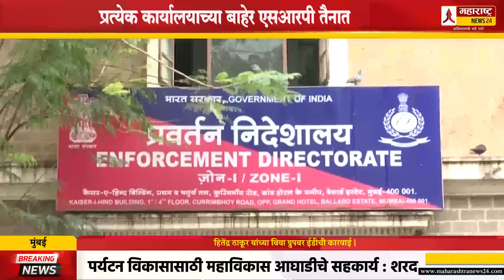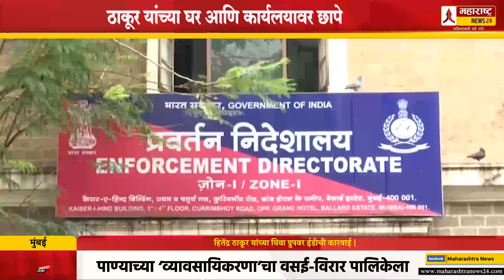हितेंद्र ठाकूर यांच्या विवा ग्रुपवर ईडीची कारवाई | HitendraThakur | ED Raid Virar